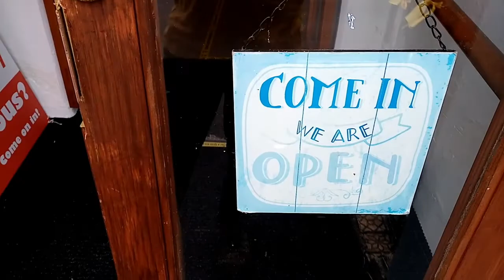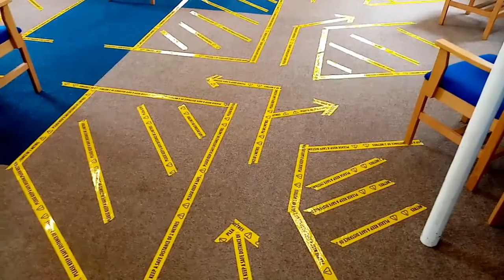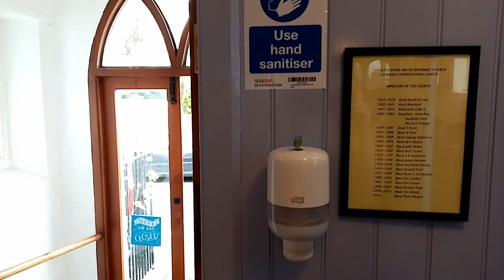walk through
What will the chapel look like with Covid restrections?